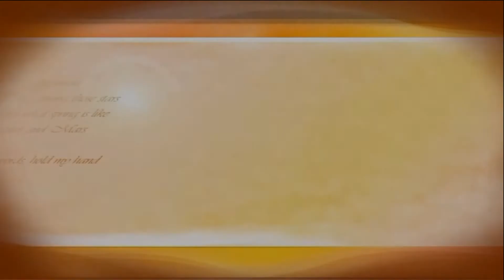Green Eggs and Ham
Uncle Andy and Matthew read Sam I Am for Maisie and Millie.